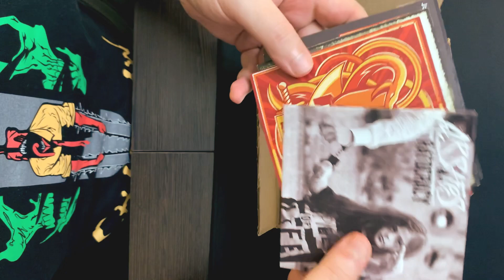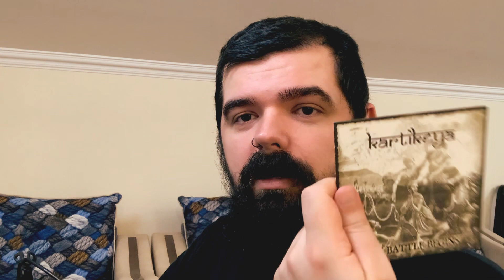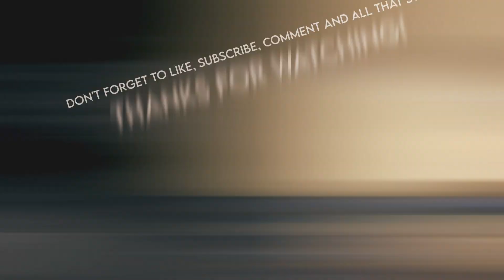1 YEAR IN YEREVAN | MEET MY ARMENIAN BAND | VLOG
1 YEAR IN YEREVAN | MEET MY ARMENIAN BAND | VLOG

Hey there, I'm Roman Arsafes and I'm a multi-instrumentalist, vocalist, producer, sound engineer and songwriter from Yerevan, Armenia. Cheers! 🤍🎸

Song used in outro - Lilush Petrosyan - Sochni Moshni Armyanin